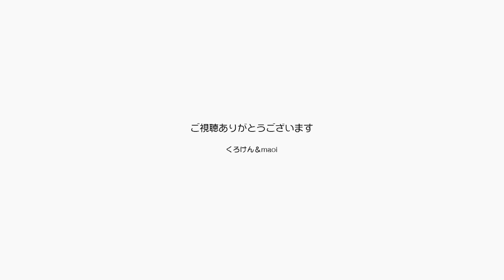グローブタイプの猫用ブラシでジャンポンを撫でる【Jean & Pont 1859】2019/8/31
ジャンくんとポンちゃんのブラッシングには、もっぱらラバー製のブラシを使っています。
以前贈り物としていただいたこのグラーブ式のブラシもブラシ部分はラバーでできて居るため２匹とも嫌がりはしないのですが、手の大きさ全体の面積の刺激にブラッシングされながら移動してしまいます。
くろけんパパはちょっといい気になっている模様！